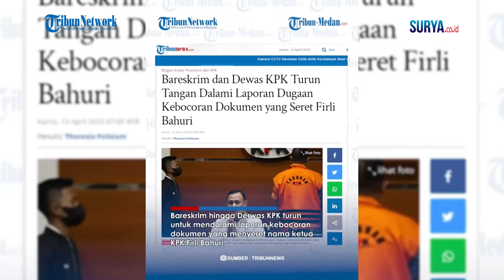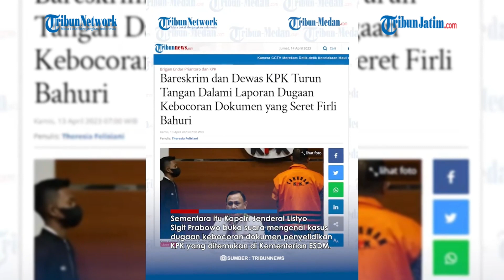TEGAS!!! Bareskrim Hingga Dewas KPK Turun Dalami Laporan Kebocoran Dokumen Seret Nama Firli Bahuri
TRIBUN-MEDAN.Com, Bareskrim hingga Derwas KPK turun untuk mendalami laporan kebocoran dokumen yang menyeret nama ketua KPK Firli Bahuri.

Dokumen yang bocor tersebut diduga berkaitan dengan kasus tambang.

Dikutip dari Tribunnews.com, Dugaan kebocoran dokumen oleh ketua KPK itu pun kini telah dilaporan ke Bareskrim Polri dan Dewas KPK.

Artikel ini telah tayang di Tribun-Medan.com dengan judul Tegas! Bareskrim Hingga Dewas KPK Turun Dalami Laporan Kebocoran Dokumen Seret Nama Firli Bahuri,